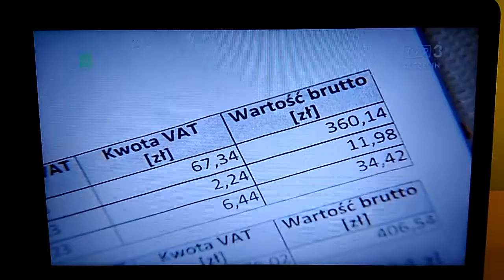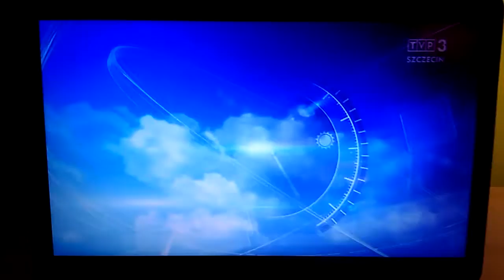T\/P3 Szczecin - Zapowiedzi z 2.02.2018r.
T\/P3 Szczecin - Zapowiedzi z Piątku 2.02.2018r.